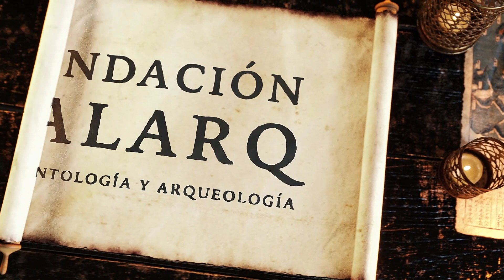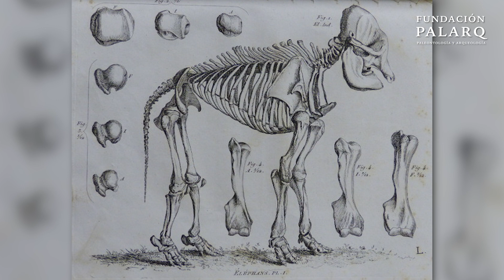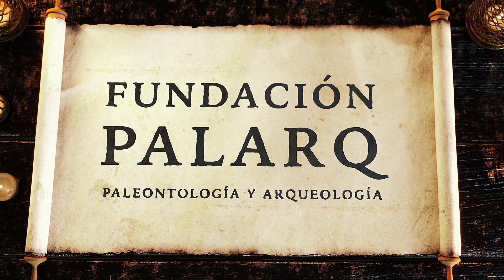Georges Cuvier y el Mamut Lanudo: Un Naturalista Revolucionó Nuestro Entendimiento de la Extinción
🐘 Bienvenido a otro fascinante episodio del canal de la Fundación Palarq. En este vídeo, nos embarcamos en un viaje en el tiempo para explorar la vida del enigmático mamut lanudo, un animal que dominó los paisajes glaciales de la era del Pleistoceno. 🕒

Descubriremos qué hacía a este mamífero tan único, cómo se adaptó a su entorno extremo y qué lo conecta con los elefantes de hoy en día. Desde su clasificación inicial por Georges Cuvier en el siglo XVIII hasta los descubrimientos más recientes, exploraremos los misterios que rodean a este gigante de la edad de hielo.

Pero eso no es todo: también hablaremos de los ancestros de los mamuts y de cómo se encajan en la amplia familia de los proboscídeos, desde el primitivo Eritherium hasta los más modernos elefantes.

💡 Temas Principales del Vídeo:

- Los atributos físicos del mamut lanudo: su pelo largo y defensas curvadas.
- La historia de su descubrimiento y clasificación científica.
- Un vistazo a los diferentes tipos de mamuts y otros proboscídeos.
- Cómo estos gigantes se adaptaron y evolucionaron a lo largo de millones de años.